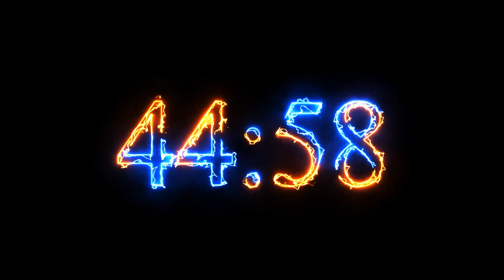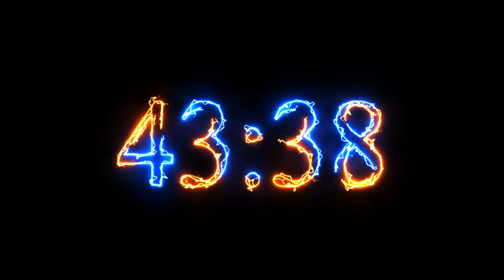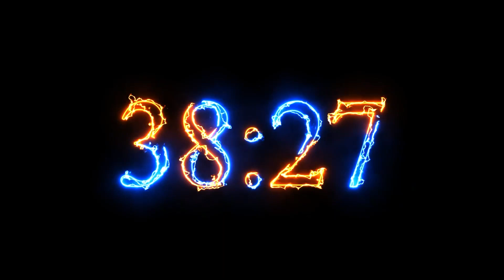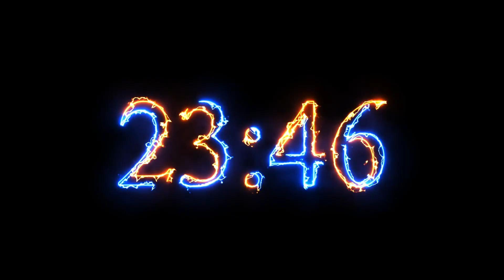47 Minute Timer - 2820 seconds Timer - Clean & Simple [ELECTRIC]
48 Minute Timer - 2880 seconds Timer - Clean & Simple [ELECTRIC]
NO Music NO Background countdown timer .